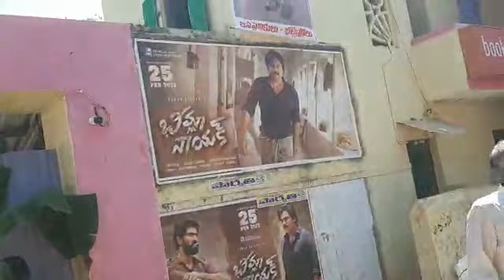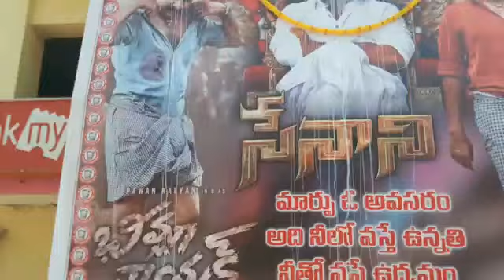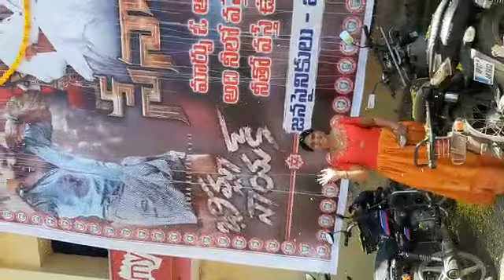😀 video is very good 🙂😀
Video from bhagyalakshmiannapa